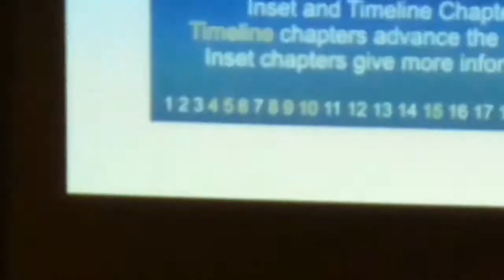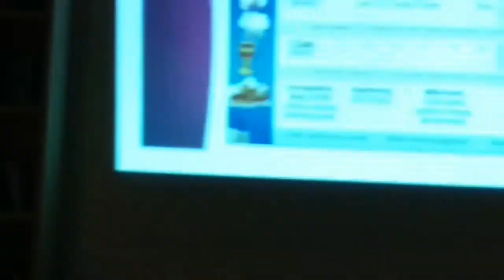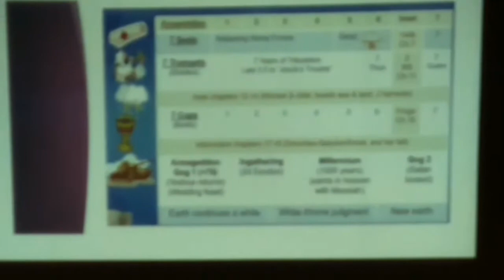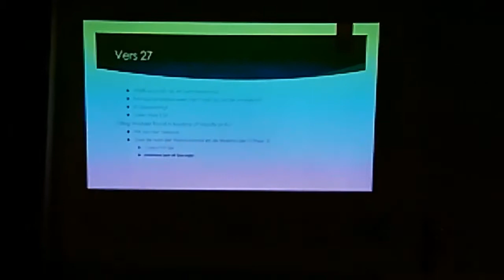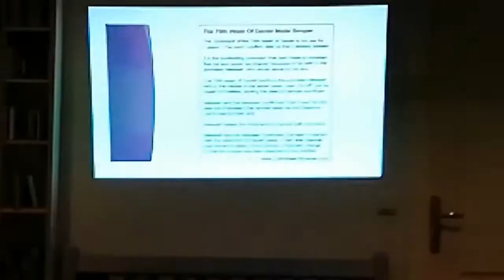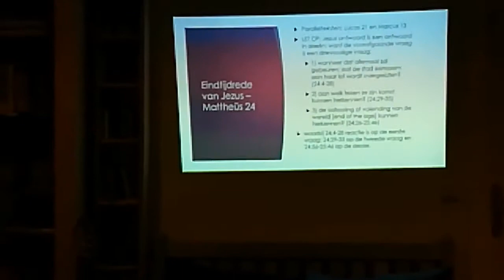Deel 2 Voetangels, klemmen, hints en sleutels bij het lezen van het Boek Openbaring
Voetangels
Welke rol speelt de uitleg van Dan 9:27 bij interpretaties van deze Openbaring. Is er een laatste week in Openbaring en zo ja, waar?
Klemmen:
Het eerste vers heeft het over wat spoedig of binnenkort moest gebeuren. Is dat niet allang achter de rug?
Hints:
Wat is eigenlijk de overall boodschap van dit boek?
Wel eens van een Ketoebah gehoord?
Waarom moest Johannes zo huilen, toen hij dacht dat niemand die boekrol kon openen?
Sleutels:
Ben je al bekend met de profetische betekenis van de najaarsfeesten?